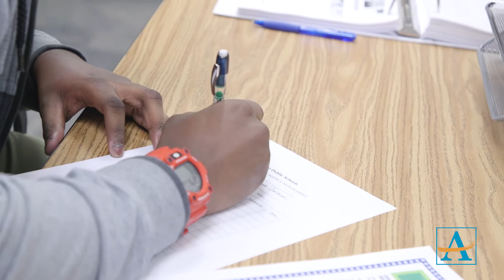2018 Maynard Jackson Valedictorian & Salutatorian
2018 Maynard Jackson Valedictorian & Salutatorian
Richard Sims - Valedictorian & STAR Student
Victoria Thach - Salutatorian